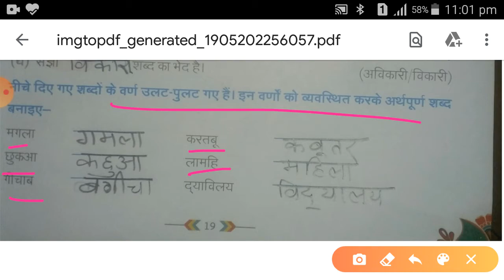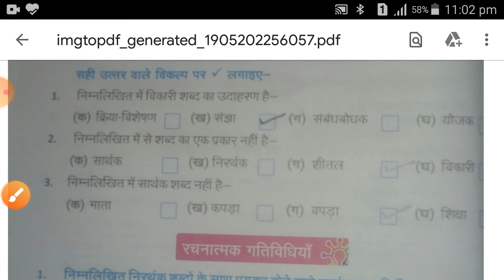Class VII Hindi Grammar chapter 3 session 2